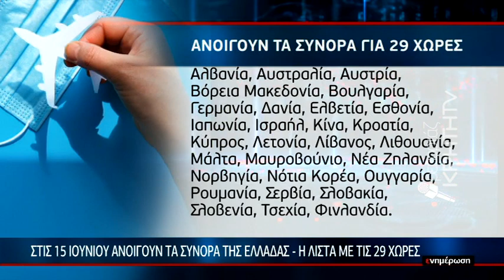Με υγειονομικά πρωτόκολλα στο παρά ένα η επανεκκίνηση του τουρισμού